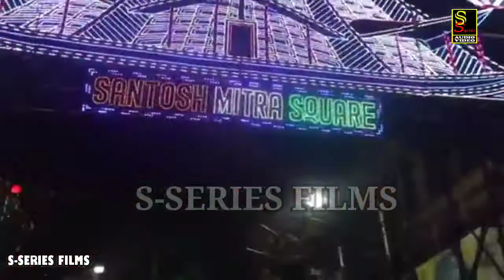2021देवीगीत || माई माकेश्वरी || रंगबाज यादव 'मनीष' के स्वर में देवीगीत || एस.सीरिज फिल्म्स9431272695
2021देवीगीत || माई माकेश्वरी || रंगबाज यादव 'मनीष' के स्वर में देवीगीत || एस.सीरिज फिल्म्स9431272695

अगर आपको हिन्दी/भोजपुरी/अंगिका/नागपुरी/खोरठा/बांगला आदि गीत,संगीत व काॅमेडी मनोरंजन पसंद है तो कृप्या लाल रंग के सब्सक्राइबर बॉटम को दबा कर चैनेल को जरूर Subscribe करें और बेल आइकॉन ☞🔔दबाना न भूलें ताकि आप हर रोज नए-नए ऑडियो/वीडियो का आनन्द ले सकें...धन्यवाद् !

             🔊🎼S_SERIES_FILMS 🎼🔊
                       Album Details;
                           ~वीडियो~

►Album:- माई माकेश्वरी.
►Song:- Mai Makeshwari...
►Singer:- रंगबाज यादव 'मनीष'.
►Writer:- शुभम सूर्या.
►️Direction:- .
►Recording:- एस-सीरिज स्टूडियो,भागलपुर.
►Recordist:- कुमार छोटू.
►️Special Thanks:- .
►Video Artist:-
►Legal Advisor:- संतोष कुमार (दिल्ली न्यायालय).
►Production:- एस.सीरिज ऑडियो/वीडियो एण्ड फिल्म्स प्रोडक्शन हाउस.
►निर्माता:- संजीव सुमन.
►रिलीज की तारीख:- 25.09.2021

[A Complete Films Production House]

रिकॉर्डिंग के लिए WhatsApp करें.
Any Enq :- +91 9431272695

  🔴एस_सीरिज_फिल्म्स_प्रोडक्शन_हाउस🔴
        उल्टा पुल (बिजली ऑफिस के सामने)
      मोजाहिदपुर, भागलपुर, बिहार-812002

Mai Maheshwari || Devigeet Video song || Rangbaz Yadav Manish || 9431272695 ||
s.series films || s.series studio || s.series music

       रंगबाज यादव मनीष का देवीगीत-2021
           ➡️ New-वीडियो-Song📢